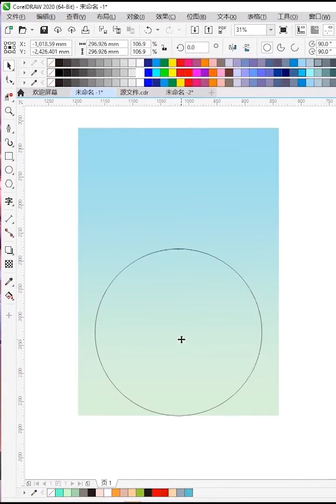Corel draw Tutorials 2021 Учебники Corel Draw 2021 # 1259